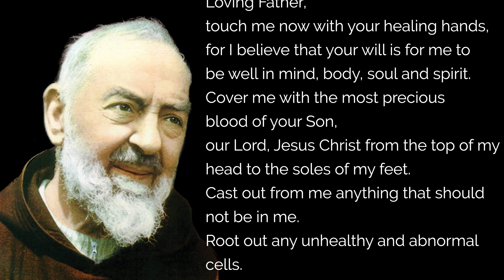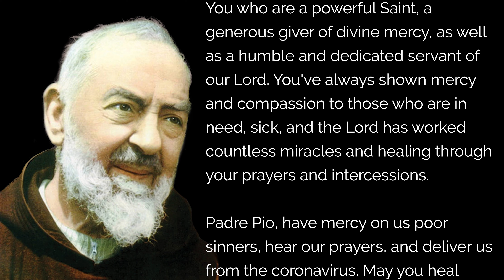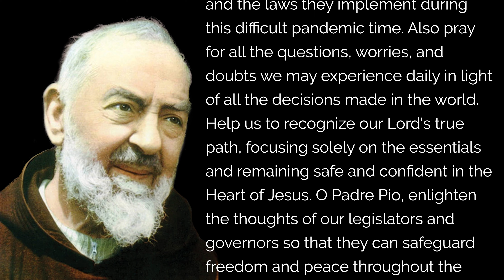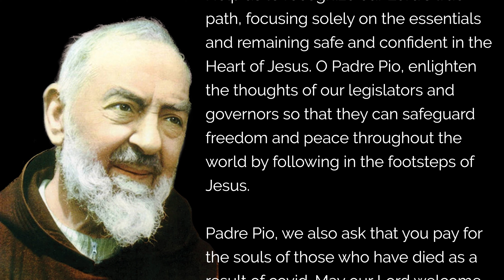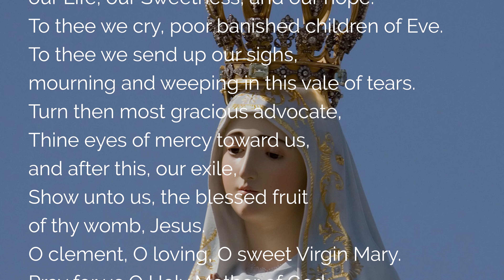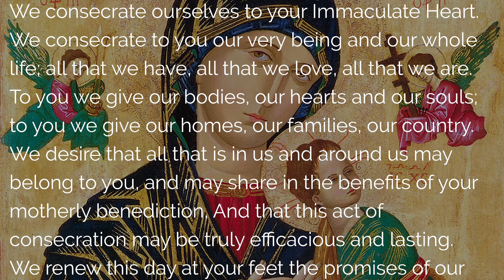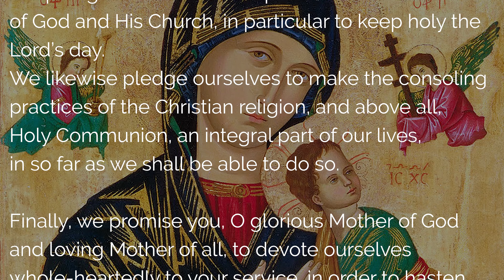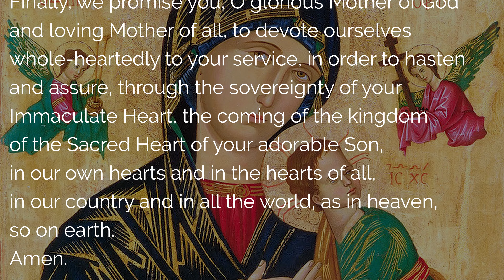🙏 Powerful End of COVID PRAYER to PADRE PIO 🙏 Help Us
Praying this Powerful Prayer against COVID, may Saint Padre Pio obtain for you this miracle of healing and deliverance for an end to omicron and covid 19. Padre Pio help me, my family, and all those suffering in the world from this pandemic. Padre Pio de Pietrelcina, Capuchin monk, is a saint of the impossible, filled with exceptional gifts from the Lord and united to the Passion of Christ.

00:00 Introduction
01:21 1. Padre Pio’s Powerful Healing Prayer
03:16 2. Prayer for protection and healing from Covid-19
06:52 3. A Decade of the Rosary
10:20 4. Hail Holy Queen
11:03 5. Act of entrustment to Mary by Padre Pio
13:41 6. Conclusion to the prayer

 ▬▬▬▬▬▬▬▬▬▬▬ VIDEO SUMMARY ▬▬▬▬▬▬▬▬▬▬▬

Powerful Covid Healing Prayer for a miracle from Saint Padre Pio, to end the pandemic.